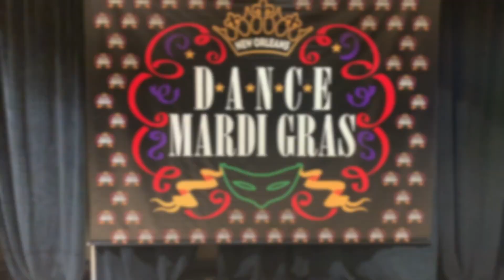Showcase Crown | Two-Step | 2023 Dance Mardi Gras | New Orleans, Louisiana